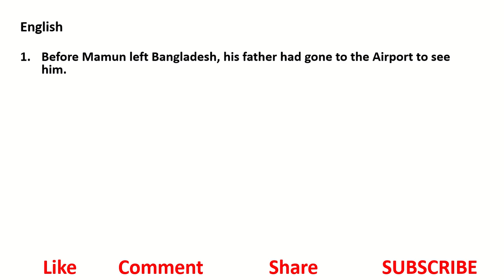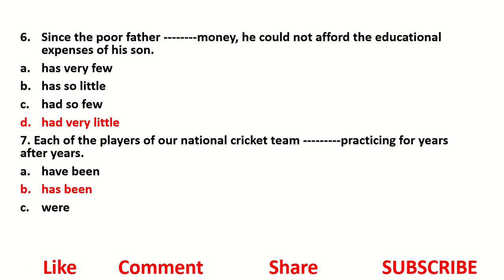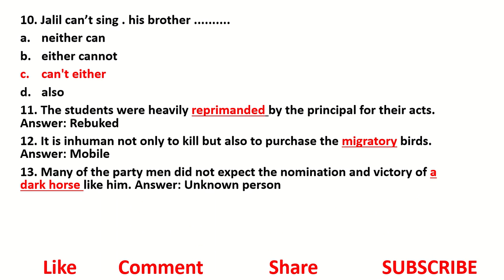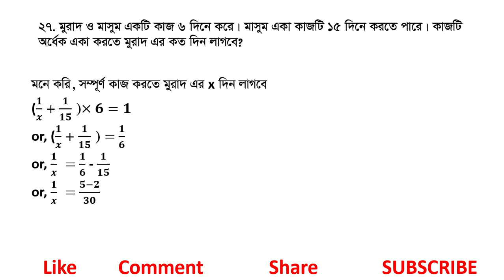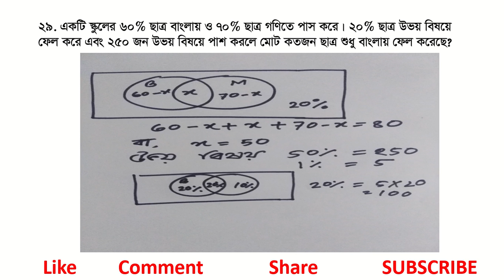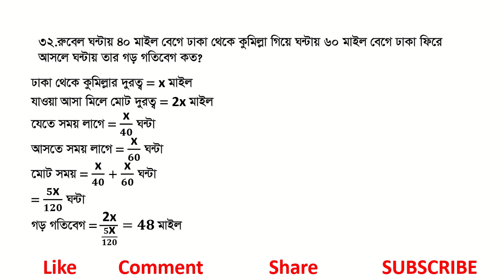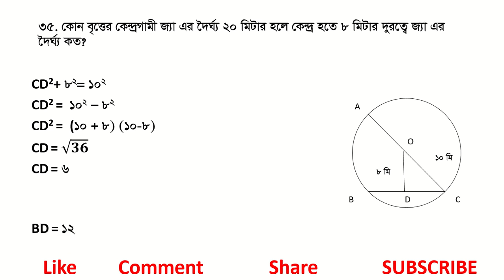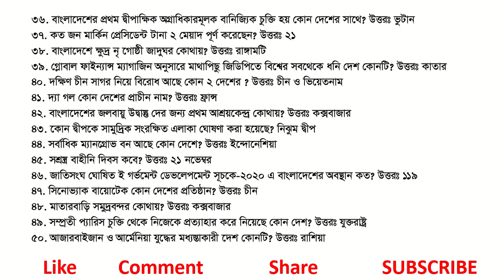বাংলাদেশ সেতু কর্তৃপক্ষ, Post : এস্টিমেটর/উপ সহকারী প্রকৌশলী (সিভিল) MCQ Question Solution